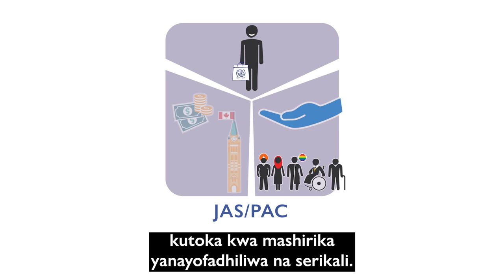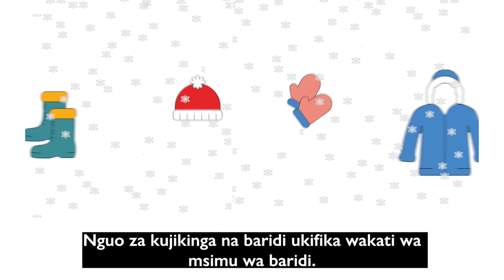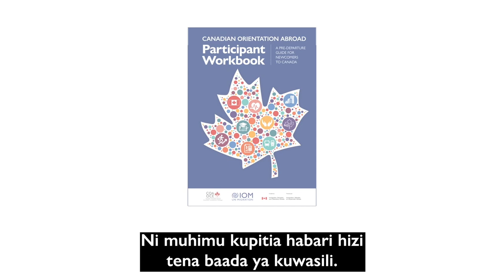Canadian Orientation Abroad (COA) O-Canada Video 6_Kiswahili/Swahili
Mwongozo Wa Kuanza Maisha Nchini Canada

Video ya kuhusu Kuanza Maisha Nchini Canada 6 – Misaada na Huduma
O-Canada Video 6 – Unit 3 Supports and Services (Kiswahili/Swahili)
O-Canada Vidéo 6 – Unité 3 Aides et services (Kiswahili)